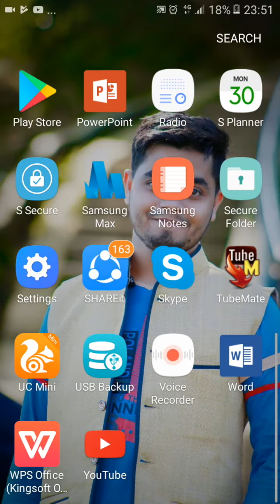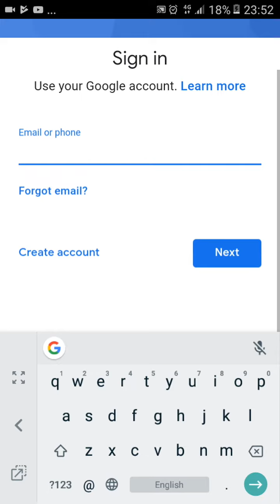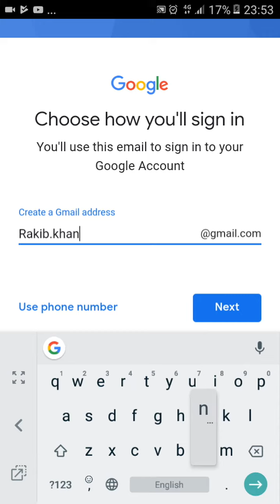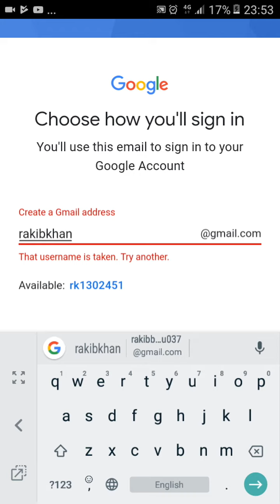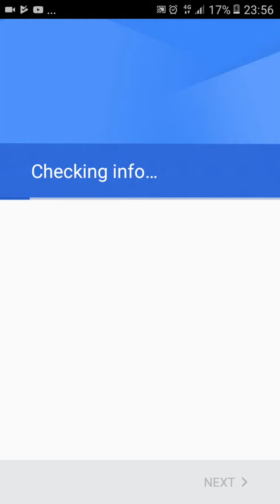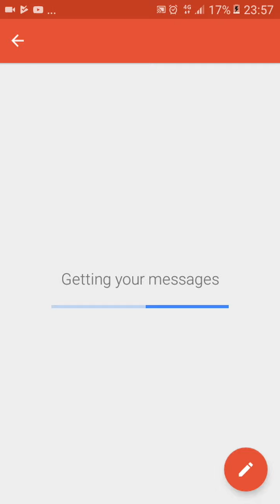এন্ড্রয়েড ফোনে সহজে জিমেইল একাউন্ট খোলার নিয়ম গুলি দেখে নিন/// SB TechBD//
খুব সহজে এন্ড্রয়েড ফোনে জিমেইল একাউন্ট খোলা যায় এবং পরবর্তীতে এই জিমেইল অ্যাকাউন্ট ব্যবহার করে গুগোল , ইউটিউব, প্লে স্টোর, গুগল ম্যাপ , সহ গুগল এর সকল সফটওয়্যার ব্যবহার করতে পারবেন .